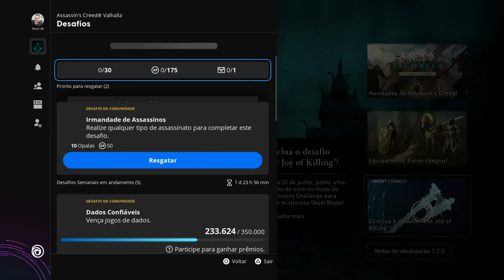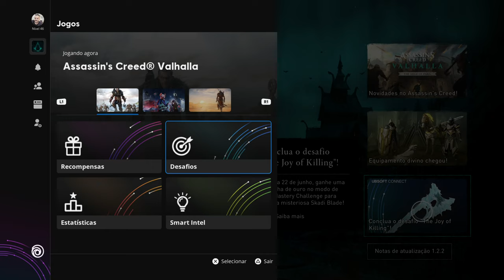A LÂMINA DE SKADI CHEGOU PARA TODOS EM ASSASSIN'S CREED VALHALLA!!!!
🔻🔻 SEJA MEMBRO 🔻🔻

🔻🔻 CONECTE-SE COMIGO 🔻🔻

Kallil Augusto